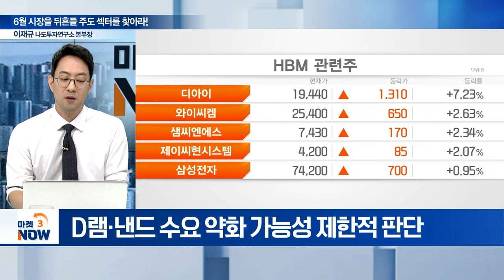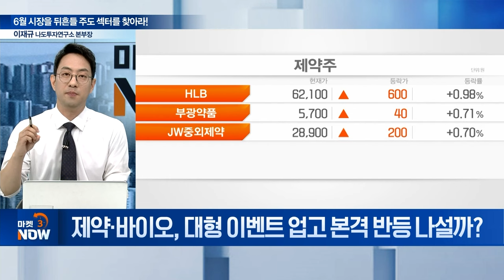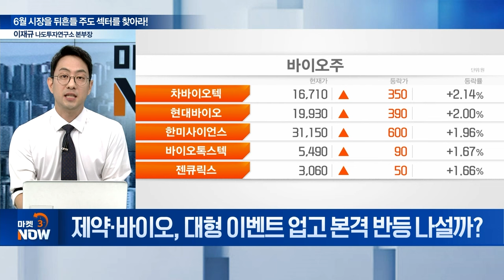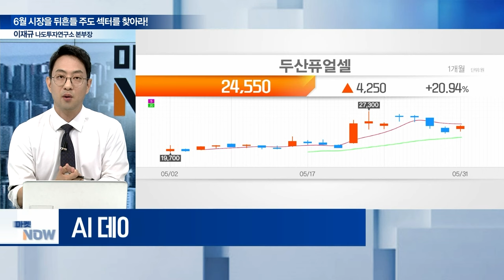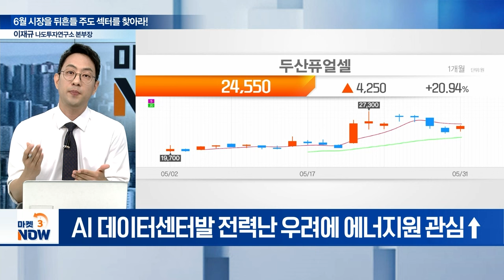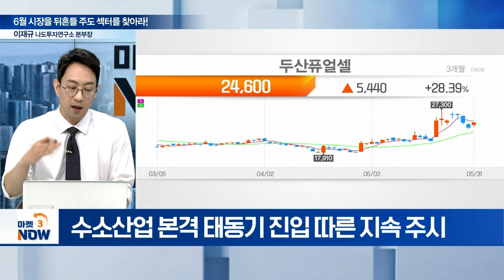6월 주도주가 될 상은 누구인가?! 시장 상승 이끌 기대 섹터 밀착 분석 [마켓 이슈] | Market Now (20240530)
Q. 삼성전자, 악재 딛고 6월에 다시 달릴까?
Q. ‘수출 잭팟’ 화장품주, 아직 상승 여력 남았나?
Q. 제약·바이오, 대형 이벤트 업고 본격 반등 나설까?
Q. 우주항공株, 정부 정책 모멘텀 지속 가능성은?
Q. 항공주, 저가매수 관점 통한 6월 전략은?
Q. 엔터 vs 웹툰, 어디에 초점 두고 접근할까?
Q. 이재규 Pick 6월 시장 탑픽과 투자전략은?